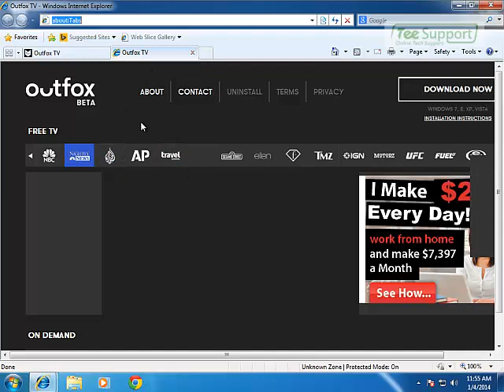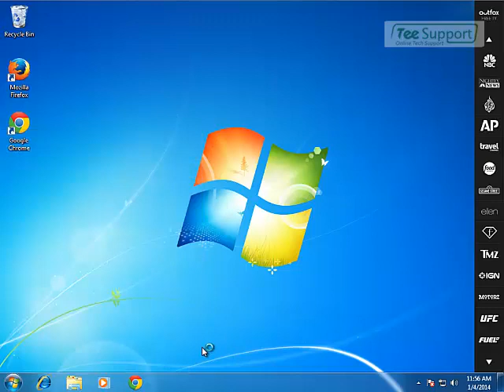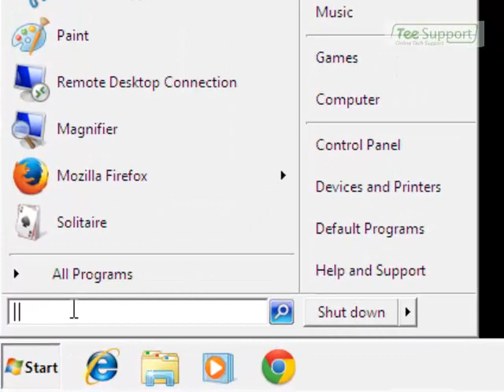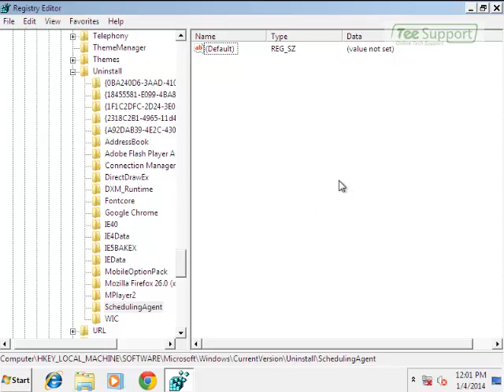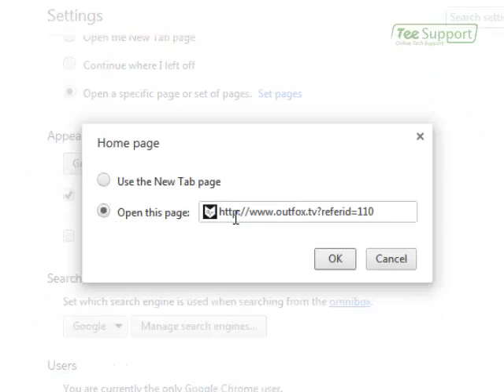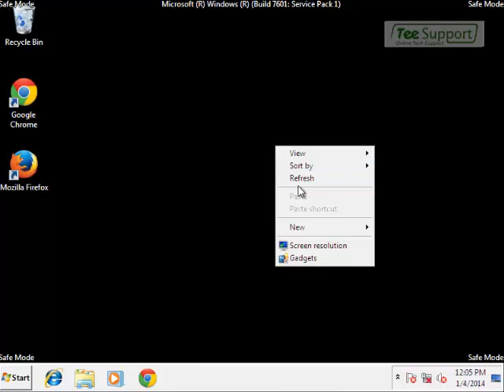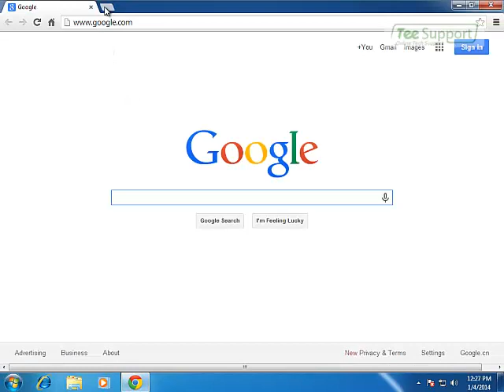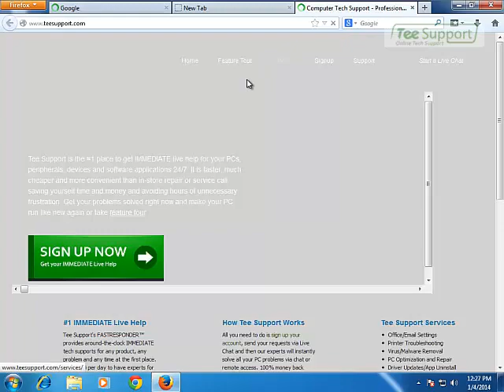Remove Outfox.TV hijack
Outfox TV is a potentially unwanted program, which is promoted via other free downloads, and once installed it will add the Outfox.TV toolbar, and change your browser ,IE/Firefos/Chrome,homepage to Outfox.TV.

HKEY_LOCAL_MACHINE\Software\Microsoft\Win­dows\CurrentVersion\Uninstall\Outfox.TV Virus\DisplayIcon %AppData%\[RANDOM CHARACTERS]\[RANDOM CHARACTERS].exe,0